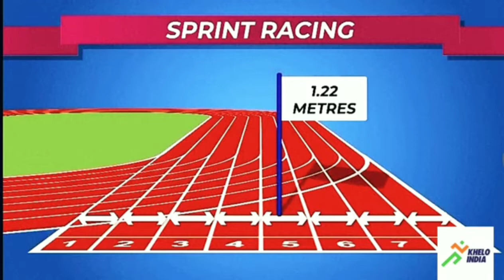Learn basic rules of short running distance in hindi.rules of short distance running.How to run 100m